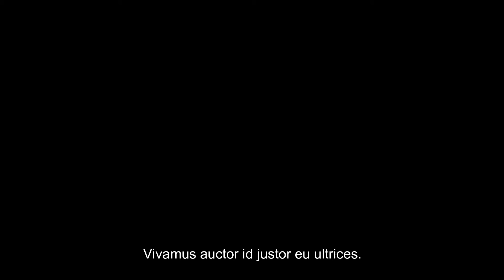Ashes of the Past: Pokemon HeartGold & SoulSilver Part 53